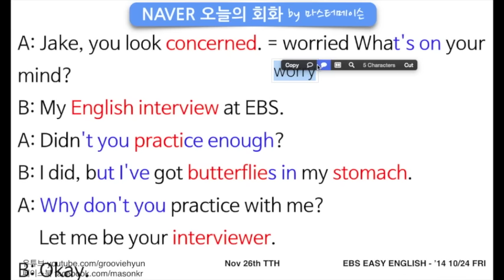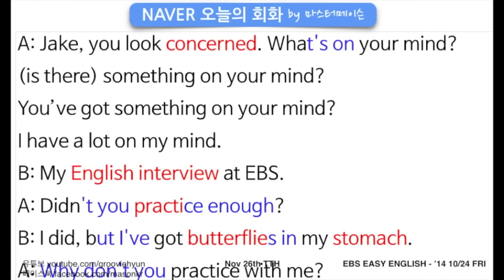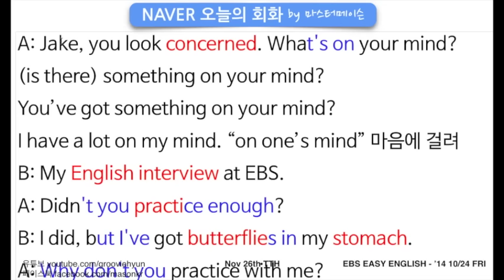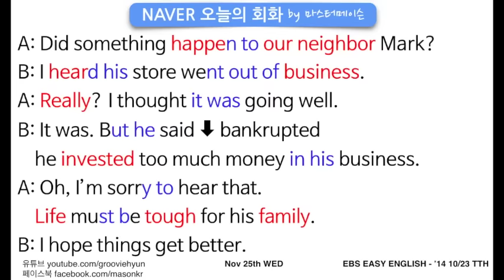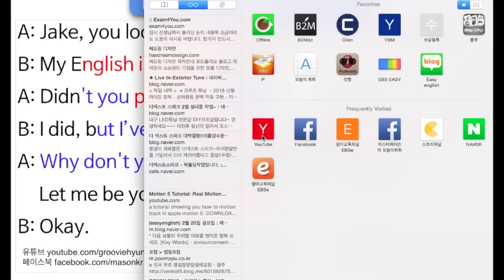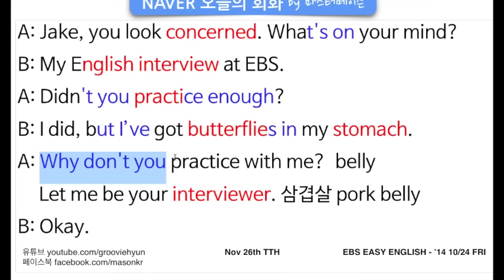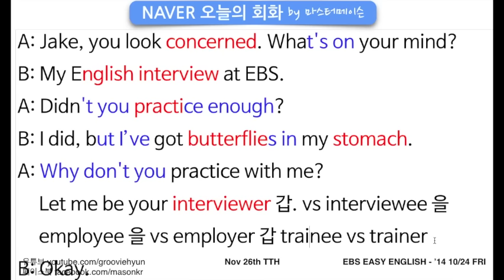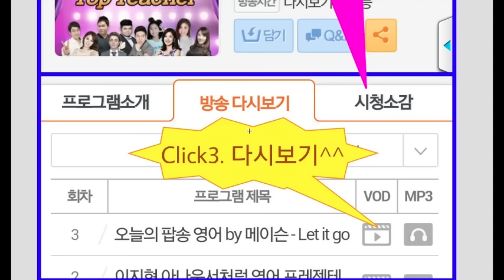네이버오늘의영어회화 (11/26 목) by ‪‎마스터메이슨‬ - 면접준비할때 쓰는 영어회화 영어발음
[네이버 오늘의회화 11/26 목] by ‪#‎마스터메이슨‬
너무너무 감사합니다. 덕분에 무사히 마쳤습니다.
EBSe 오늘의팝송영어 by 메이슨 - Let it go 다시보기

A Jake, you look concerned. What’s on your mind?
A 제이크, 걱정스러워 보여. 무슨 걱정 있어?

B My English interview at EBS.
B EBS 영어 면접 때문에.

A Didn’t you practice enough?
A 충분히 연습을 안 했어?

B I did, but I’ve got butterflies in my stomach.
B 했지, 그런데도 걱정이 돼.

A Why don’t you practice with me? Let me be your interviewer.
A 너 나랑 연습할래? 내가 면접관이 되어 줄게.

B Okay.
B 좋아.

concerned = worried cf. concern 걱정하다 / what’s on your mind = (is there) something on your mind? you’ve got something on your mind? cf. 머릿속이 복잡하다 I have a lot on my mind / didn’t you 디든(른) 유(츄) / practice enough ㅍ뢔액띠(티)씨너~ㅃ / but I’ve 벗 아입 압 - 버라입 랍 = i have / butterflies in 씬 my stomach ㅅ떠믹(in my stomach 없도됨) = I was nervous cf. belly 배 / why don’t you 와ㅇ돈(론) 유(츄) / let 주어 동사 / interviewer vs interviewee / 유투브강의링크